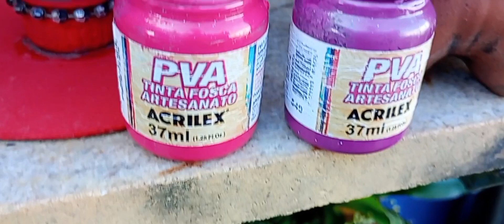tudo feito com garrafas pet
no vídeo de hoje eu mostro vasos decorativos feito com garrafas pet, espero que vcs gostem,
o importante é reciclar.